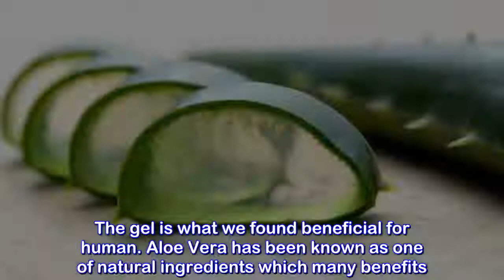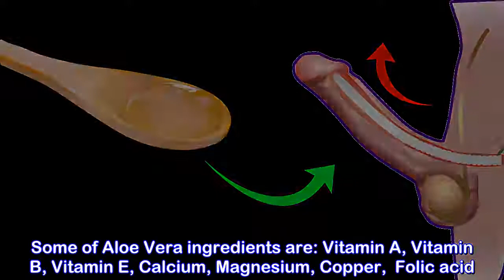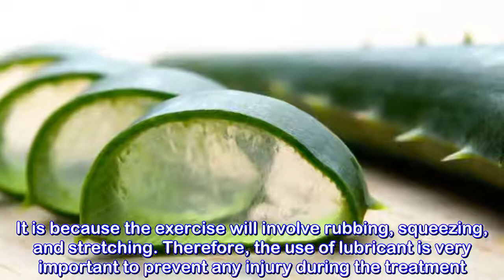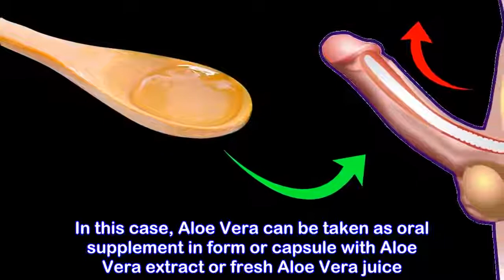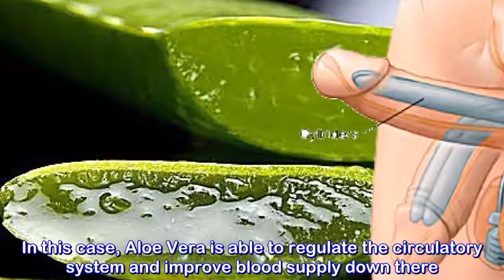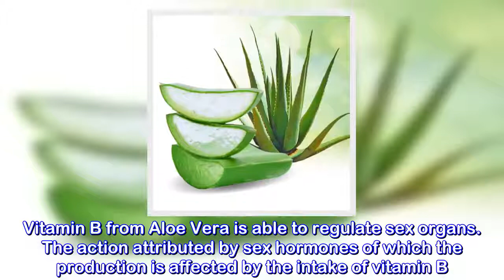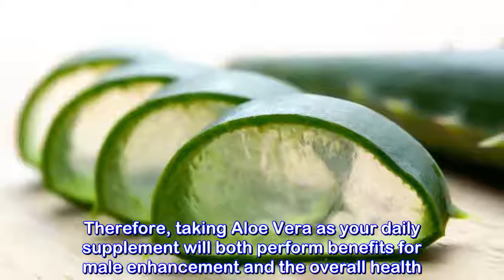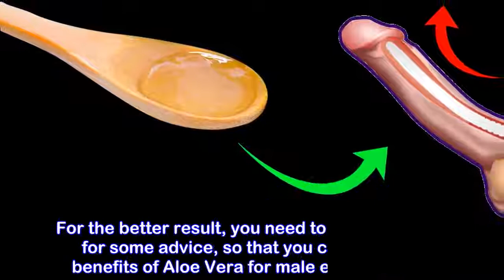Why Aloe Vera NEED for MEN Benefits of Aloe Vera Gel for Male Enhancement